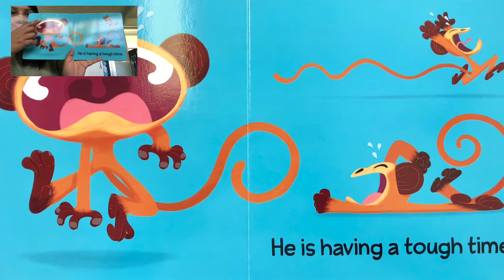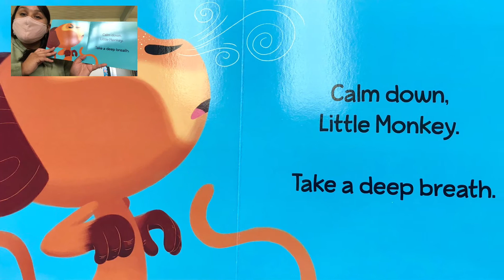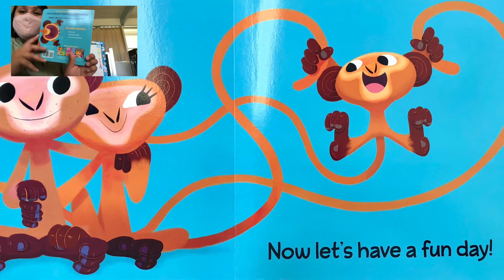Little Monkey Calms Down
Let’s read Michael Dahl’s and Oriol Vidal’s story Little Monkey Calm’s Down with Teacher Liz! 🙊🙉🙈🐵